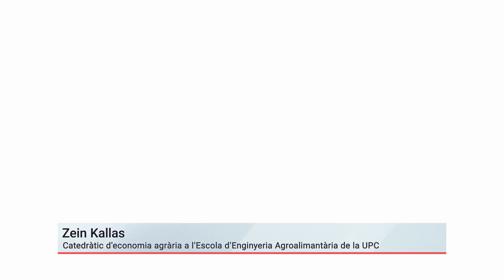Què caldria per acabar amb la competència deslleial?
Aconseguir que les regles del joc siguin les mateixes per tothom. Aquest és un dels objectius principals d’aquesta revolta pagesa. El què s’anomenen “regles mirall”: aplicar als tercers països el mateix que s’aplica als estats membres. Màxima, però que no s’ha imposat fins ara, per exemple, en l’ús de fitosanitaris i pesticides químics. Una de les gotes que ha fet vessar el got de la paciència pagesa.

Tot i aquesta clara competència deslleial, per Kallas no es pot posar el focus només en aquest aspecte. Menys encara si tenim en compte que Espanya és el tercer exportador d’hortalisses del món, i països com França, ens acusa de ser-ne. Per això apel·la al consumidor a fer una compra responsable encara que sigui una mica més cara.

Zein Kallas també s’adreça al mateix sector demanant-li que impulsi més el cooperativisme. Diu que només agrupant-se seran més competitius i creixerà el poder negociador davant el comprador. // LA XARXA.